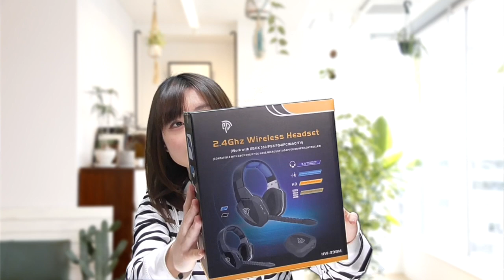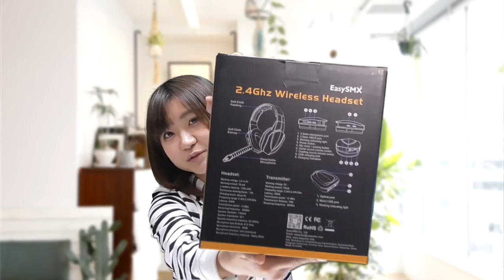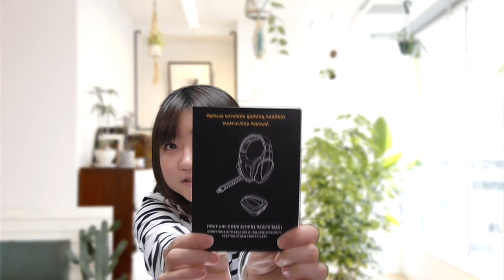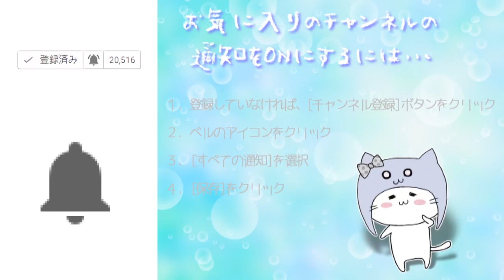ゲームに最適！EasySMX ワイヤレス ゲーミングヘッドセットの紹介＆プレゼント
商品リンク

今回はEasySMX会社様からご提供いただきました商品のご紹介です。
EasySMX ワイヤレス ゲーミングヘッドセット PS4/PS3/Xbox 360 /PC/Macなどに対応 2.4Gファイバ光学 多機能 高品質 充電式 着脱式マイク付き(Kinect動作確認済):

BGM
DOVA-SYNDROME